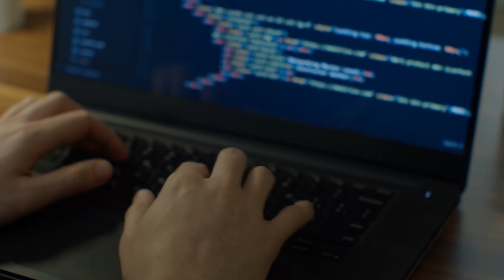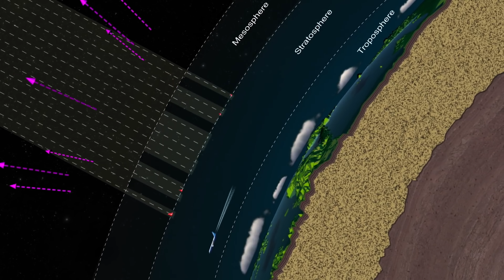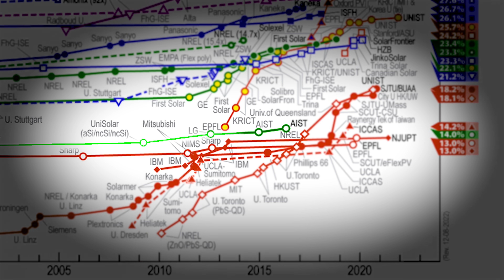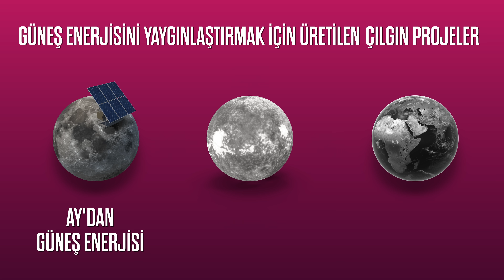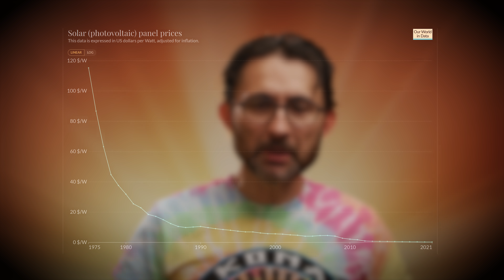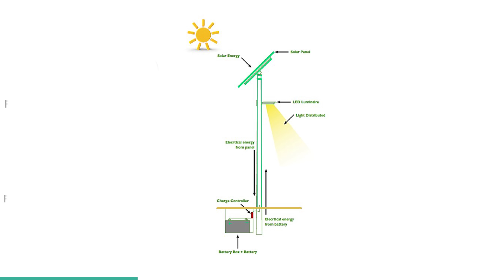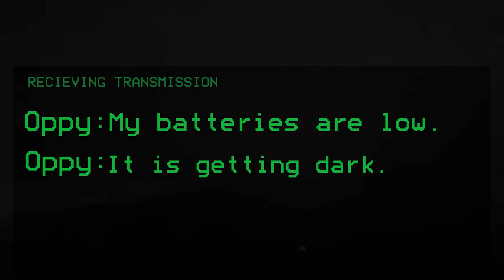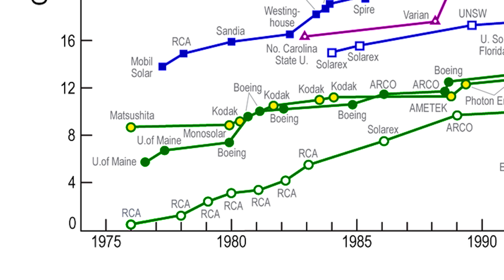Sahra Çölünü Güneş Panelleriyle Kaplarsak Ne Olur?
Sadece güneş enerjisi ile tüm dünyaya güç sağlamak mümkün mü? Dev gibi bir güneş paneli yapsak? Ya da YouTube’da yüzlerce videoda önerildiği gibi Sahra Çölü’nü güneş panelleriyle kaplasak? Her ülke kendi topraklarından bir kısmını bu işe ayırsaydı ne olurdu?

Bizim enerjimiz bitince ne yapıyoruz? Biraz güneşlenip dinleniyoruz. Güneşten beslenen (fotosentez) bitkileri ya da onlarla beslenen hayvanları yiyip enerjiye dönüştürüyoruz. Yani aslında biz insanlar bile güneş enerjisiyle çalışıyoruz 🙂

Ama kendi ellerimizle yaptığımız araçlar, makineler, fabrikalar, binalar, arabalar öyle değil. Onlar müthiş enerji harcıyor. Bugüne kadar harcadıkları bu enerjiyi daha çok fosil yakıtlarla karşılamaya çalıştık. Ta dinazorlardan beri toprak altında biriken fosiller petrole dönüştü. Biz de en az dinazorlar kadar büyük bir iştahla toprak altından çıkardığımız o kara sıvıyı tükettik.

Bitkiler, hayvanlar ve hatta biz bile güneş enerjisiyle çalışırken, neden yukarıya bakmak yerine hep aşağıya baktık acaba?

Oysa yukarıya baksak o sonsuz enerji kaynağını bulacağız: Güneş enerjisini… Güneş’ten her saniye yayılan enerjiyi hesapladığınızda ne çıkıyor biliyor musunuz? 4 x 10^26 Watt. Trilyondan bile epeyce fazla bir sıfır bu, artık adına ne dendiğini bilmiyorum. Çok yani! Ne kadar çok? 17 trilyon Dünya’nın enerjisini karşılayacak kadar çok. Bize 17 trilyonda biri bile yeter!

Eğer hepsini kullanabilseydik. Çünkü Güneş’ten çıkan bu enerjinin çoğu öylece uzay boşluğuna gidiyor, yalnızca çok küçük bir kısmı Dünya’ya düşüyor. Bu küçücük kısmı bile 44 milyon adet büyük elektrik santralinin ürettiği enerjiye eşdeğer! Tabii bu sayıları görünce gözler hemen şırınk! Üzerimize altın yağıyormuş da biz kullanamıyormuşuz meğerse!

Güneşten korunmak için güneş kremi ve şemsiyeyi, ondan faydalanmak için güneş panellerini icat ettik. Ama tek başına icat yetmiyor. Onu verimli, yaygın ve en önemlisi ekonomik hale getirmek gerekiyor.

1975’lerde Watt başına 100 dolarları bulan solar panellerin fiyatı, 2021 itibariyle kaça düştü dersiniz? Hadi sıcak-soğuk tahmin oyunu oynayalım. 50? Soğuk! 20? Soğuk! 5? Eh serin… Daha da mı düştü? Evet. 0.27? Sıcak! 1975’te Watt başına 100 dolar olan maliyet artık sadece 27 cent. Demek ki maliyetler konusunda şaşırtıcı bir ilerleme var.

Peki ya verimlilik? İlk güneş panellerinin verimliliği %1 civarında. Yani üzerine 100 Watt enerji düşüyor ama sadece 1 Watt enerji üretiyor. Düşünsenize birisi size %1 verimli bir aletle geliyor ve bu fikrin gelecekte dünyayı değiştireceğini söylüyor! Gel de inan! Ama işte, bilim ve teknoloji, böyle ufak adımlarla ilerleye ilerleye bu noktalara geldi zaten. Emeklemeden, koşulmuyor. Yıllar içerisinde geliştirilen farklı teknolojiler ve yöntemlerle bu değer günümüzde %15-25 bandına çıkmış durumda.

Bir taraftan maliyetler neredeyse 300 kat düştü, öte yandan verimlilik neredeyse 25 kat arttı. E o zaman daha ne bekliyoruz? Hemen Sahra Çölü’nü güneş enerjisi panelleriyle donatalım!

Hatta daha da ileriye gidelim. Biraz daha yukarı çıkıp güneşe yakınlaşalım. Dünya’nın enerji krizini güneş enerjisiyle çözmek için bugüne kadar pek çok çılgın fikir üretildi. Örneğin Ay’a Güneş paneli çiftliği kurmak gibi. E malum, Ay’da bir atmosfer yok. Güneş ışınları doğrudan düşüyor. Haliyle bu daha fazla enerji demek. Oradan toplayacağımız enerjiyi Ay’dan mikrodalgalar aracılığıyla Dünya’ya aktarırsak… Neden olmasın? Önce bir Ay’a dönüp yerleşelim de… Sonra buna da sıra gelecek.

Yahu Ay’da vakit kaybetmeye ne gerek var? Doğrudan Güneş’in etrafına panelleri döşeyelim. Minimum kayıpla enerjiyi yakalyıp kullanalım fikri de var. Dyson küresi deniyor buna da. Evrenin başka bir köşesinde bunu yapabilecek derecede gelişmiş başka uygarlıklar vardır belki ama bizimki daha emekliyor. O yüzden bu fikirler şimdilik bilim kurgu fantezilerimizi süslüyor.

Peki ya Sahra çölünü güneş panelleriyle kaplamak…
Araştıran ve Yazan: Ögetay Kayalı
Düzenleyen ve Sunan: Barış Özcan
Kurgulayan: Alperen Çatak